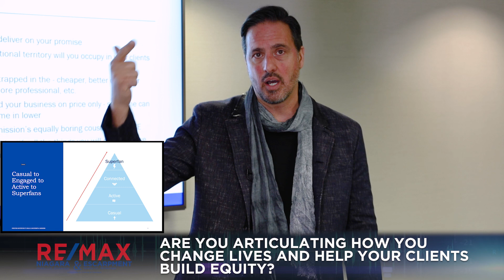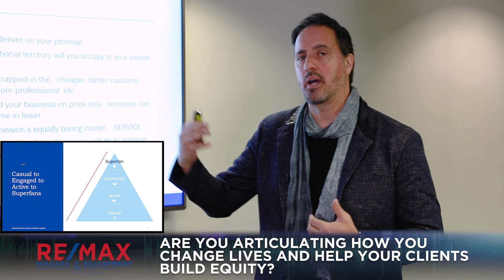Are You Articulating How You Change Lives and Help Your Clients Build Equity?